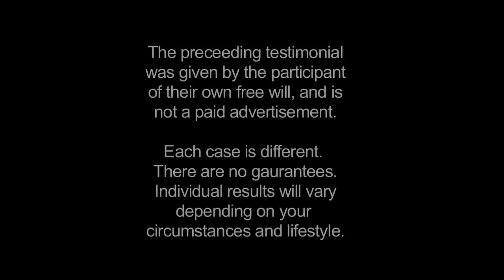DJ's and artists perform unblocked after Kousouli® Method